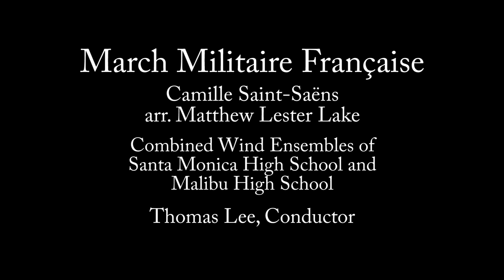March Militaire Francaise by Camille Saint-Saens (arr. Matthew Lester Lake)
Combined Wind Ensembles of Santa Monica and Malibu High Schools
Thomas Lee, Conductor
Stairway of the Stars
Barnum Hall